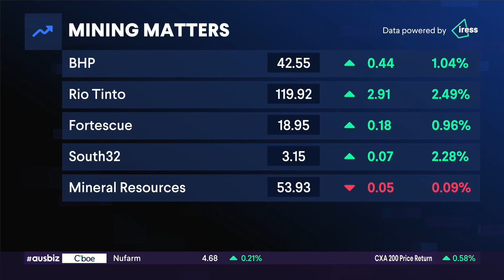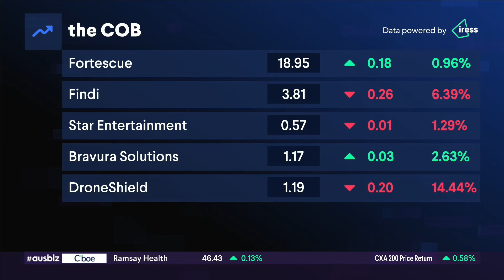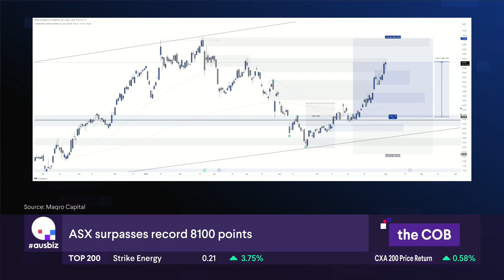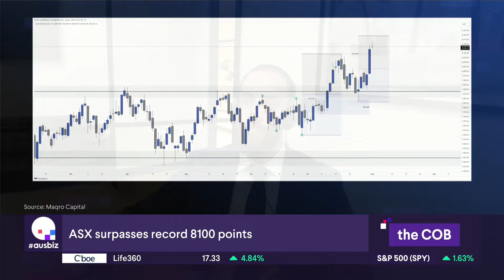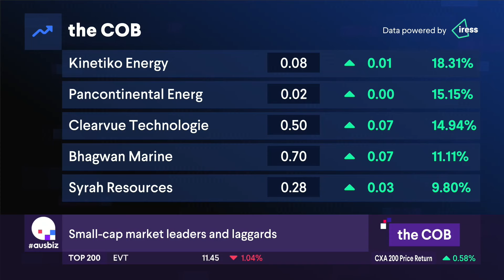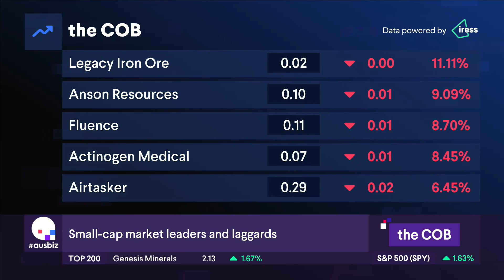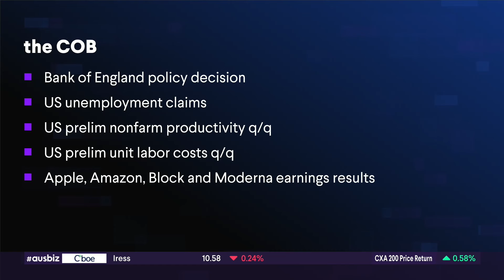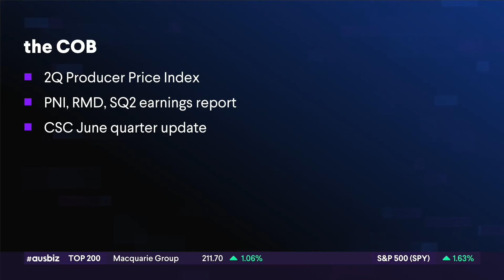the COB - 01.08.24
Australian shares rallied for a second straight session as investors were buoyed by global optimism over imminent US rate cuts and benign Australian inflation data.

The S&P/ASX200 hit another record, climbing 0.28% to 8114.70.

Stronger commodity prices prompted broad-based buying in energy and mining stocks.

Woodside (ASX: WDS) and Strike Energy (ASX: STX) rose after oil prices jumped nearly 3% on rising tension in the Middle East and a sharp fall in U.S. crude stockpiles.

The heavyweight miners were led higher by an 1.9% rise in Rio (ASX: RIO) after iron ore prices rebounded along with the price of copper, which saw Sandfire (ASX: SFR) shares advance 4.5%.

And gold stocks rallied aside from Red 5 (ASX: RED), which fell 5.1% after its quarterly update. Mining services company Monadelphous (ASX: MND) lost 4.9% following the termination of its contract with Albemarle, which is halting its lithium expansion plans.

DroneShield (ASX: DRO) finalised its $120 million capital raise, which saw its shares tumble a further 14.7%.

Zip (ASX: ZIP) shares rose 5.2%, while Pacific Smiles investors would have a wider smile after the company backed a $2.05-per-share bid for its business.

Tonight, the Bank of England is expected to begin its rate cutting process.